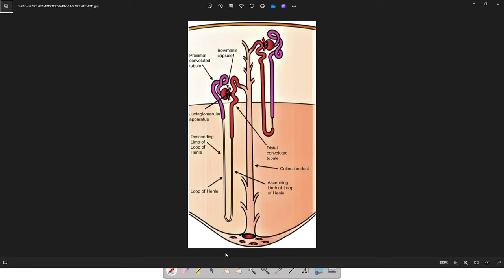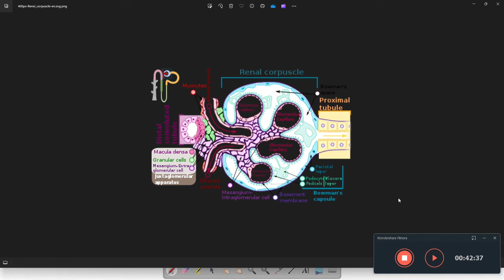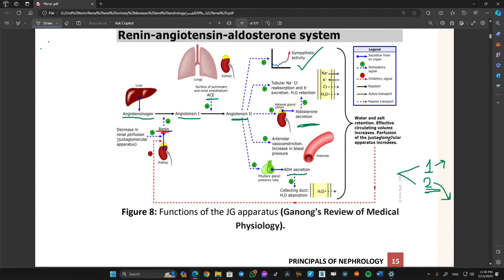intro physio of nephrology